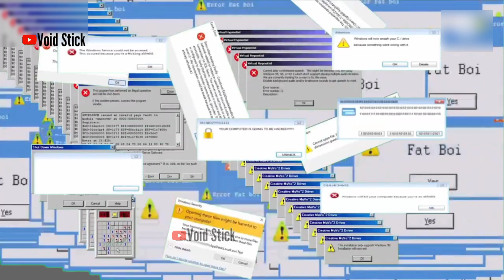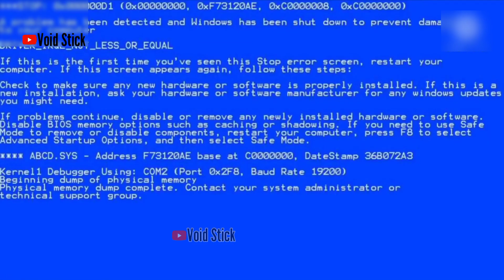Best Falls | Stickman Dismounting funny moments #230